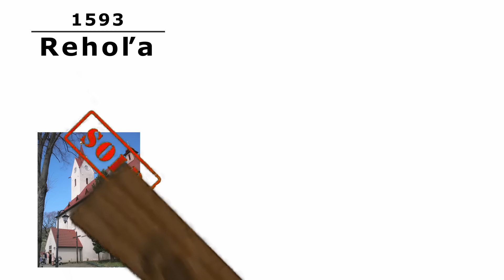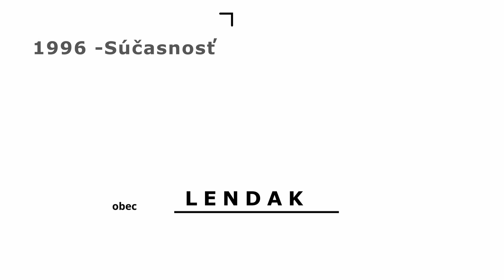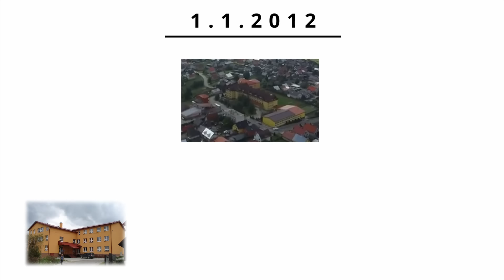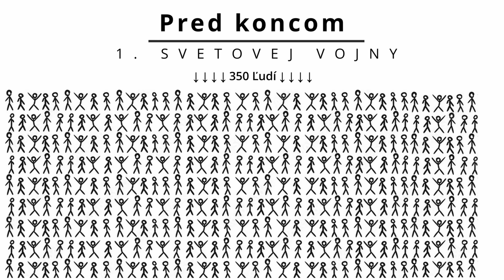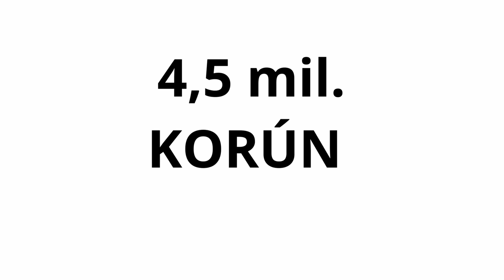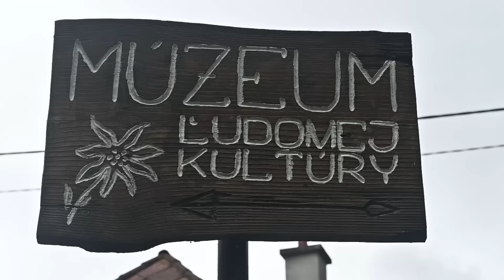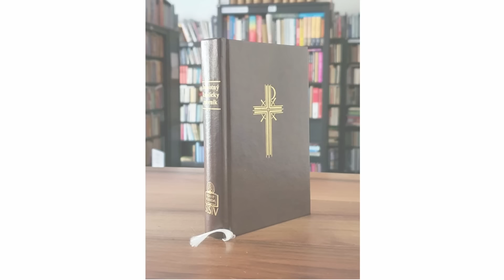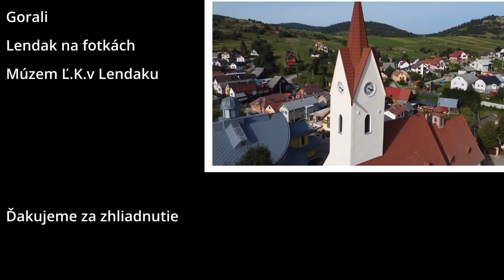Video o Lendaku trocha inak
Vitajte v Lendaku! Toto video, vytvorené dvoma žiakmi základnej školy, odhaľuje bohaté dejiny, kultúru a život v našej obci trocha inak. Prejdeme si dejinami, múzeom, železnicou. Pridajte sa k objavovaniu nášho úžasného miesta!
Príjemné pozeranie !

Špeciálne poďakovanie:
Mgr. Mária Hudačeková
Mgr. Ján Stupák
Nezabudnite odoberať náš kanál, aby vám podobne videa neušli !
0:00 Úvod
0:37 Dejiny v skratke
2:15 LENDAK
3:17 Kostol sv. Mikuláša
4:30 Základná Škola
5:53 Kluby,Spoločenstvá,Kultúra
6:54 Železnica
10:30 Ovce a salašníctvo
11:10 Múzeum Ľudovej Kultúry
12:50 Rodáci a významné osobnosti
13:32 Zaujímavosti
14:15 Záver